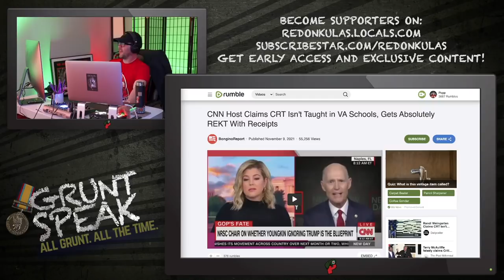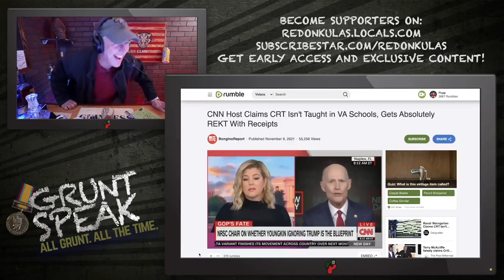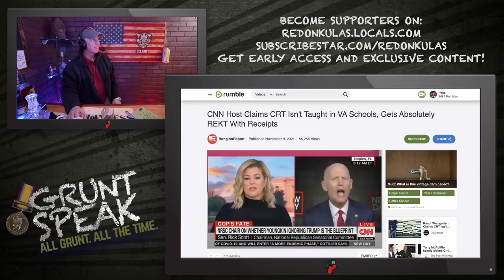Senator Popp Goes Nuclear | Grunt Speak Shorts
When a CNN anchor with severe brain damage refused to admit the facts of CRT, it set Popp off on a tear that’s comedy gold.

Redonkulas.com Productions
29488 Woodward Avenue, Unit 407